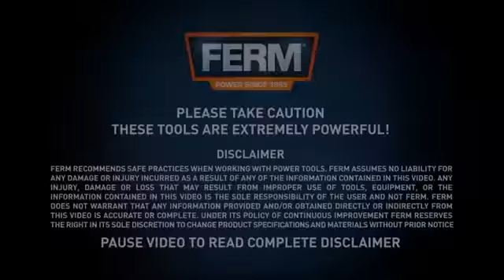Impact Drill 800W 13mm | FERM PDM1052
Nature of Business: Import Export Trading Company

Mr. S. Zachariah

Registered Office:
Green Allianz Solutions
9/190, Unity Center Bldg,
EDK/NBR/ KL, INDIA Pin 679331

Cochin SEZ Warehouse:
Plot No.120
CSEZ, Kakkanad
Ernakulam, Kerala

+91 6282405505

Commodity List :
1. Commodity A: Agricultural Lawn&Garden ,Dairy & Poultry, Horticulture,Floriculture,Forestry Machinery
2. Commodity B: Organic Agro & Greenhouse Hydroponics & Aquaponics Products
3. Commodity C: Renewable Energy Products - Solar & Wind
4. Commodity D: Construction Machinery and Tools
5. Commodity E: Home Improvement Products